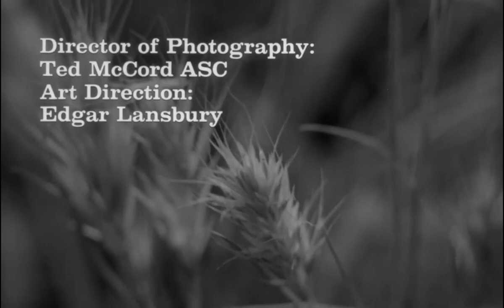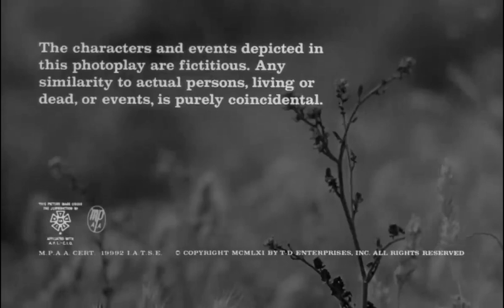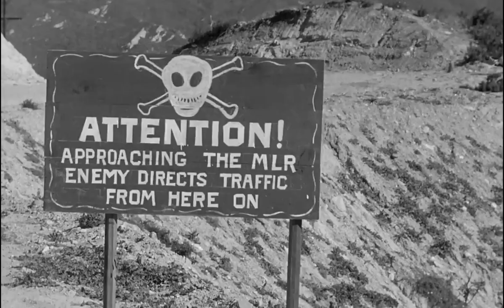War Hunt 1962 Robert Redford & John Saxon Full Movie ENGLISH Drama Crime Thriller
movies 2023 full movie Drama Crime Thriller War Hunt 1962 Robert Redford & John Saxon